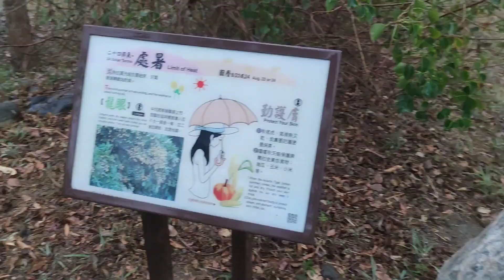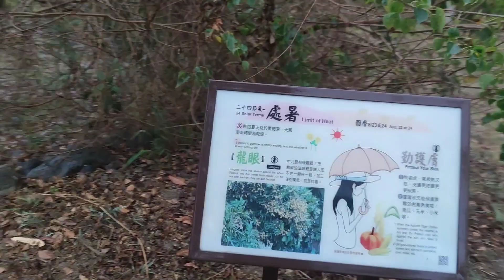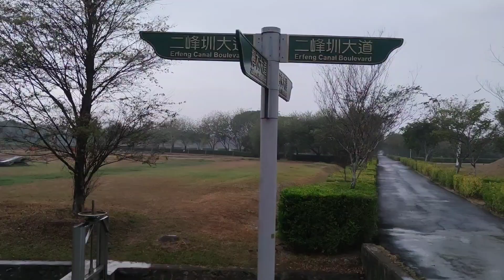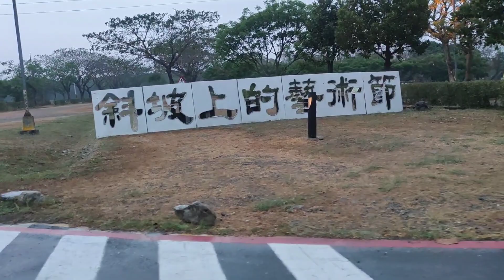騎元凱小牛快速逛完超大的屏東“林後泗林”平地森林遊樂區